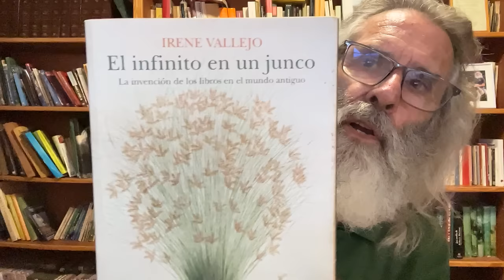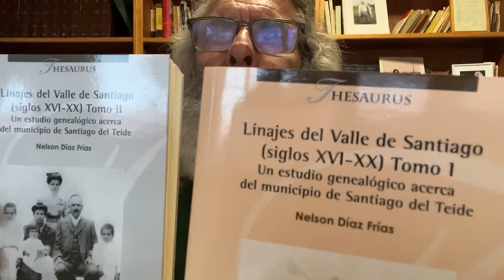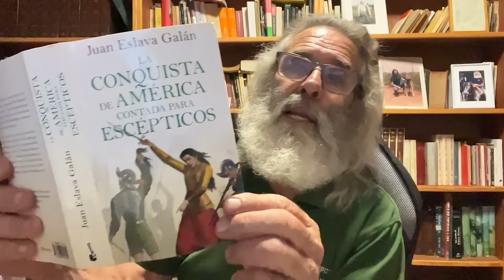La Inteligencia Artificial en la cría de perros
La inteligencia artificial sin duda ha sido un punto de infección en el desarrollo de la civilización humana, sin embargo, hay tareas que nunca podrá desempeñar, como podría ser la cría de perros.